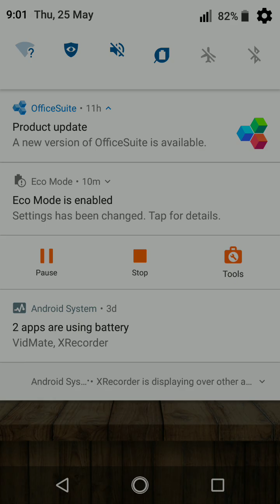joga solitaire e ganha 1xbet